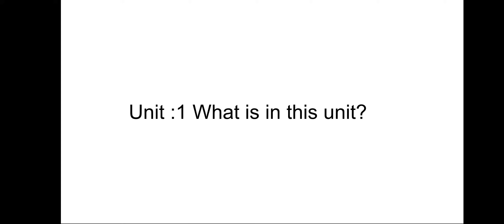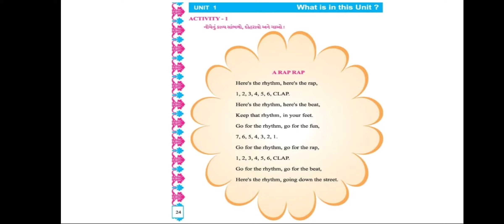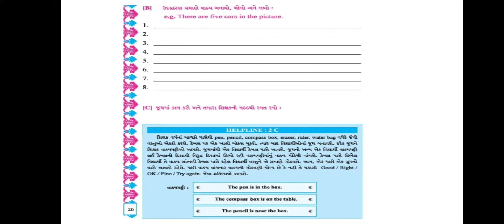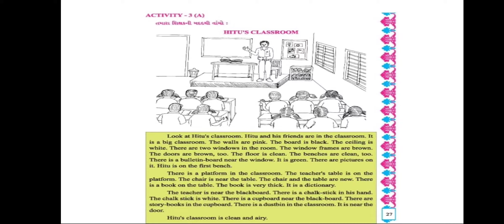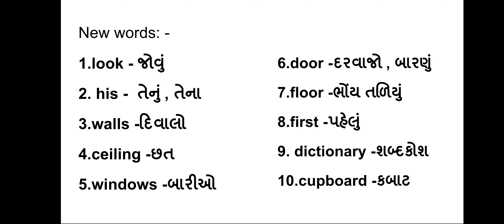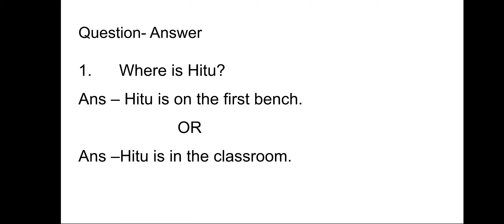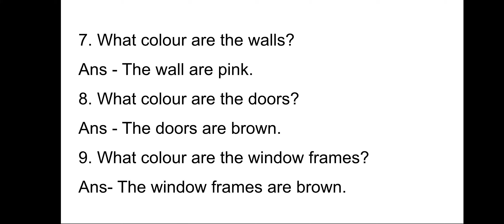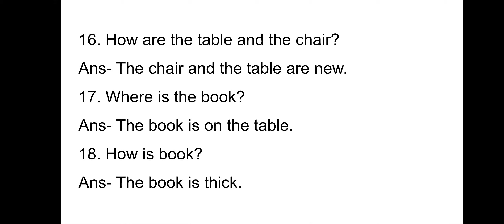STD-5 | ENGLISH | UNIT-1 | SESSION 9